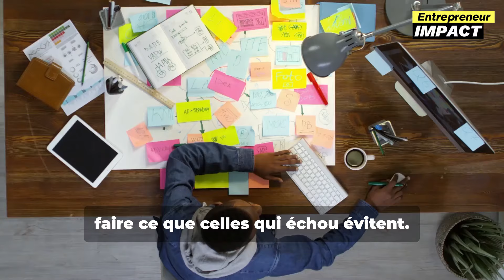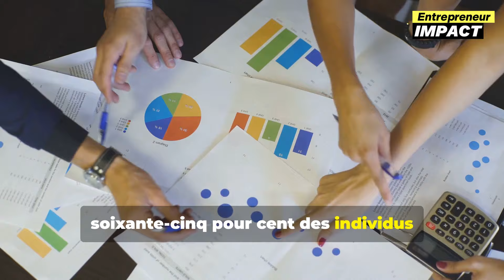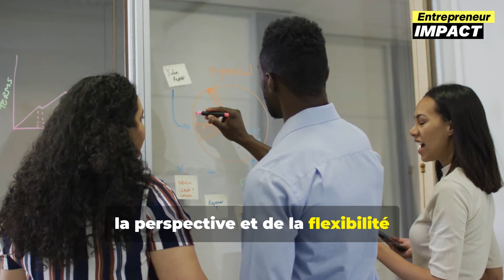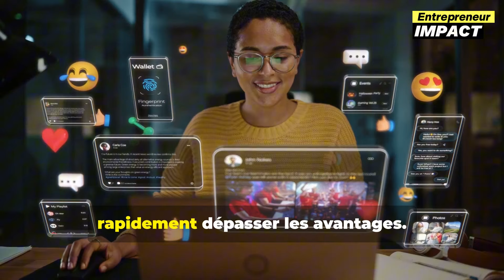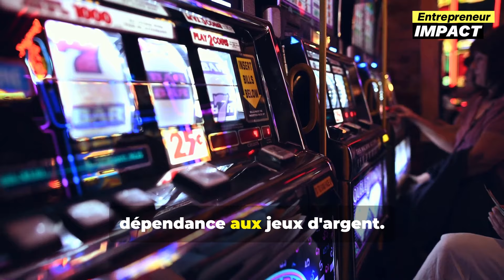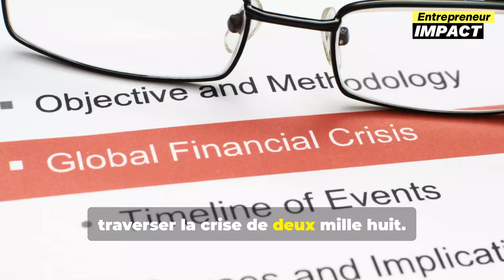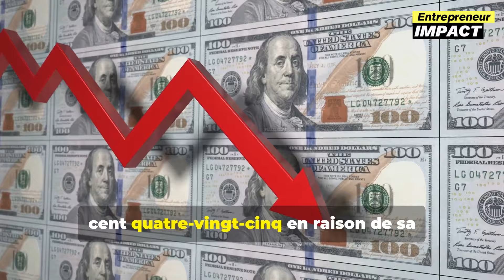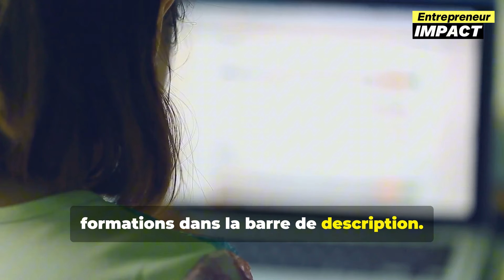Devenir Riche Rapidement : Les 7 Conseils de Warren Buffett à Suivre !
🎁Télécharge GRATUITEMENT ton guide : 10 Plans d'action pour Atteindre la Liberté Financière

Découvrez comment transformer votre avenir financier en adoptant de nouvelles habitudes quotidiennes! 💸 Dans cette vidéo, nous explorons le pouvoir de petits changements pour une meilleure stabilité financière et la façon dont des figures emblématiques comme Warren Buffett maintient une vie simple pour maximiser leur richesse. Apprenez à évaluer vos achats en termes d'heures de travail, planifiez soigneusement vos revenus et dépenses, et explorez les principes de l'investissement intelligent. Nous aborderons aussi l'importance de la perspective et de la flexibilité mentale dans la gestion de l'argent, et comment éviter les pièges financiers. Rejoignez-nous pour améliorer votre bien-être financier et personnel dès aujourd'hui!

OUTLINE: 00:00:00 Introduction
00:00:04 L'Importance des Habitudes Financières
00:00:53 Un Modèle de Simplicité et de Richesse
00:02:31 Évaluez Vos Achats en Temps de Travail, Pas en Argent
00:03:55 Investissez Votre Épargne pour Préserver et Accroître Votre Capital
00:05:23 Adoptez une Perspective Inhabituelle pour Maximiser Votre Potentiel Financier
00:07:54 Évitez les Dépenses inutiles et Investissez dans Votre Avenir
00:12:30 Minimisez les Risques et Pensez à Long Terme
00:15:20 La Valeur des Relations et l’Audace dans les Opportunités
00:17:21 L'Art de la Planification et des Choix Stratégiques
00:19:09 Conclusion